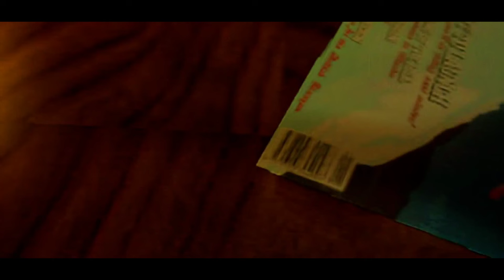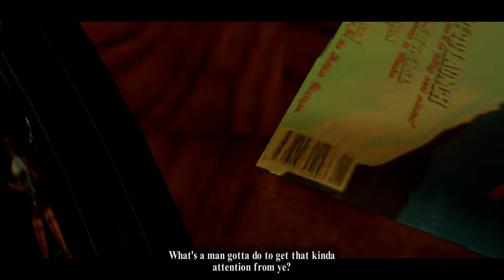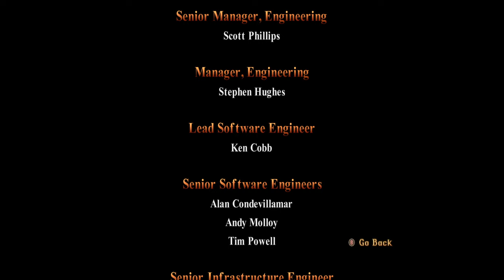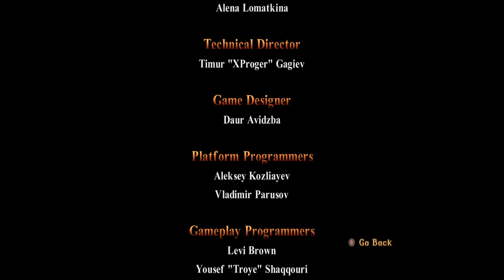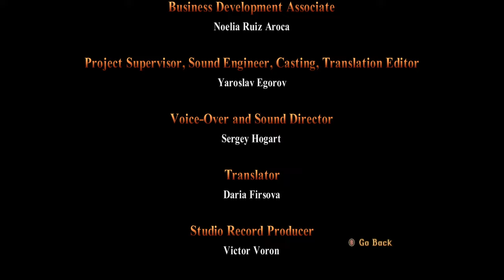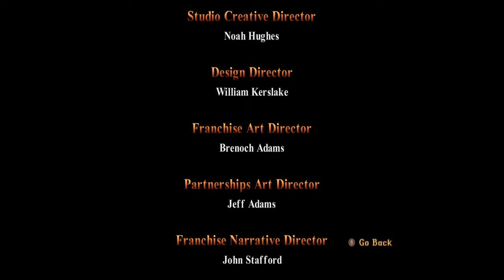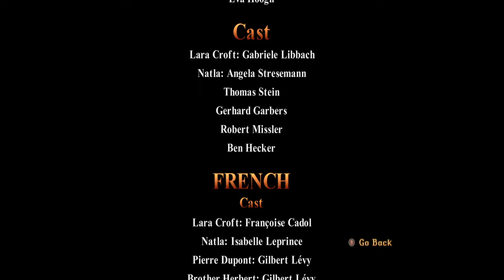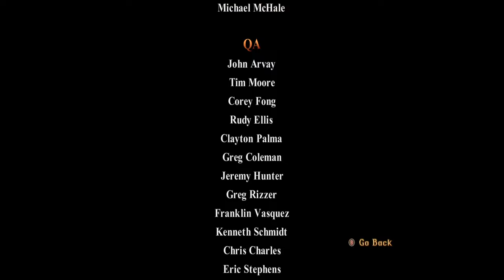TOMB RAIDER 1 REMASTERED (2024) All Secrets Walkthrough Full Game [PC] No Commentary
This is a full walkthrough of the game with all secrets found, all boss fights, and all cutscenes.
This is also a no commentary run so please enjoy!

This is the steam version of Tomb Raider 1-3 Remastered with 60 fps.